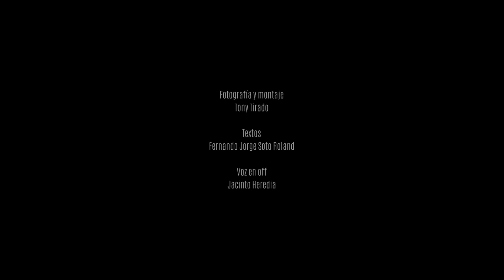Geografías del olvido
Reflexiones sobre los lugares abandonados. Textos de Fernando Jorge Soto Roland